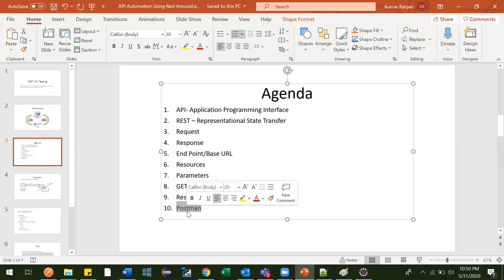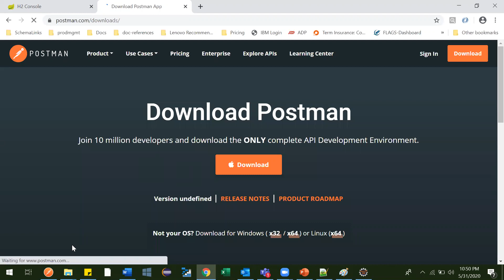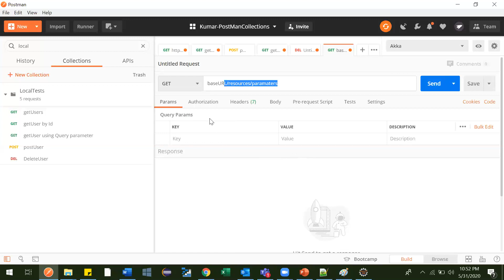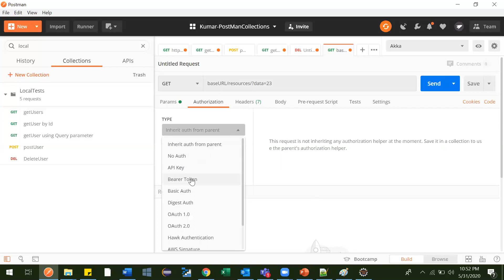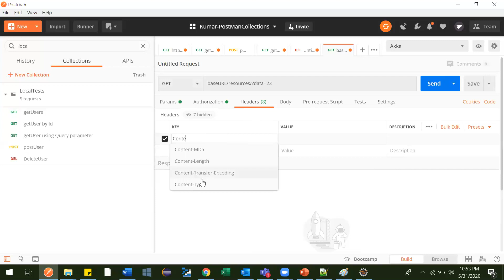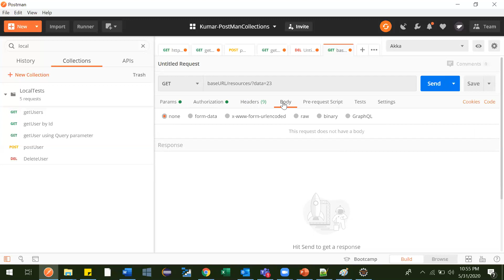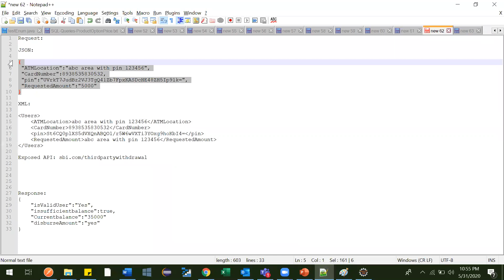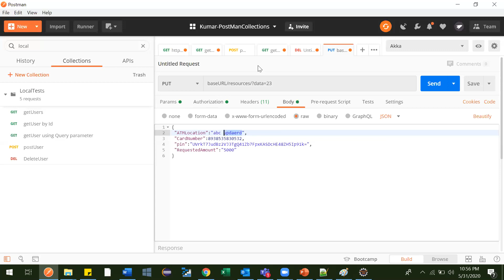03 Basics of Postman tool. Rest Assured, API Automation, API Automation Playlist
Basics of Postman tool to be used while hitting GET, PUT, POST and DELETE APIs

API Automation
API Automation Tutorials

Rest Assured API Automation
Rest Assured API Automation Tutorials